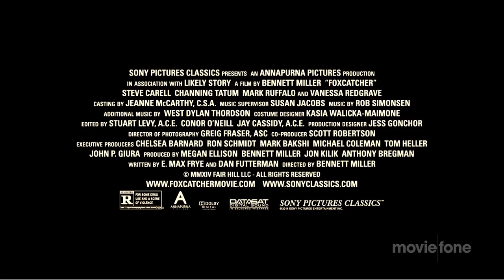'Foxcatcher' Trailer #2 (2014): Steve Carell, Channing Tatum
Official trailer for 'Foxcatcher' starring Steve Carell, Channing Tatum, Mark Ruffalo, Vanessa Redgrave, Sienna Miller, Anthony Michael Hall, Guy Boyd and Dave "Doc" Bennett

The true story of Olympic Wrestling Champion Mark Schultz who decides to get justice after schizophrenic John duPont killed his brother, Olympic Champion Dave Schultz.

Theatrical Release Date: November 14th, 2014
Director: Bennett Miller
Genres: Docudrama, Crime drama